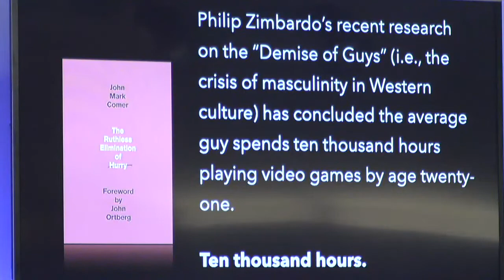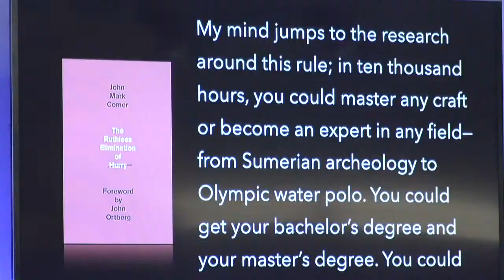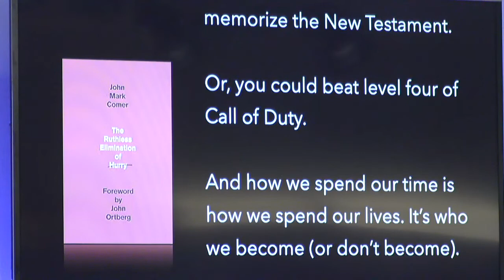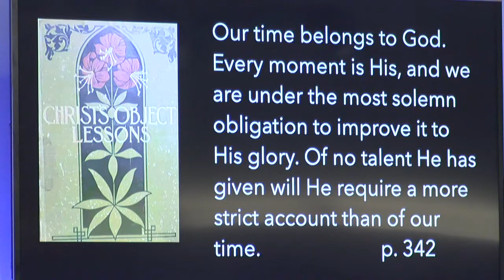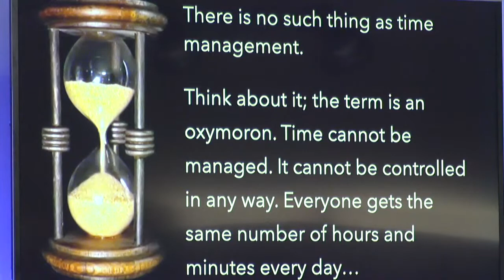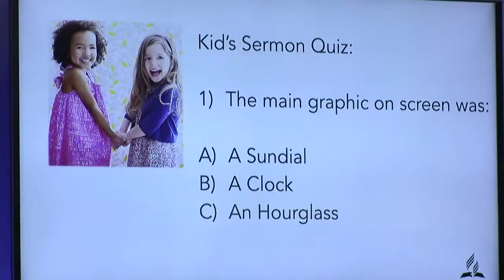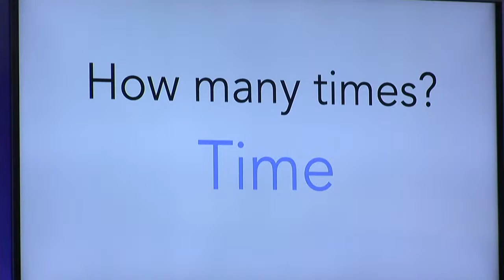Full Service | August 5, 2023